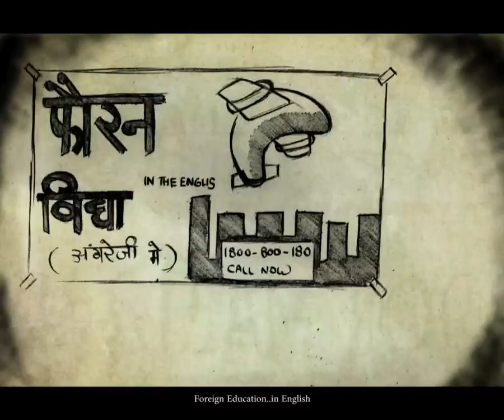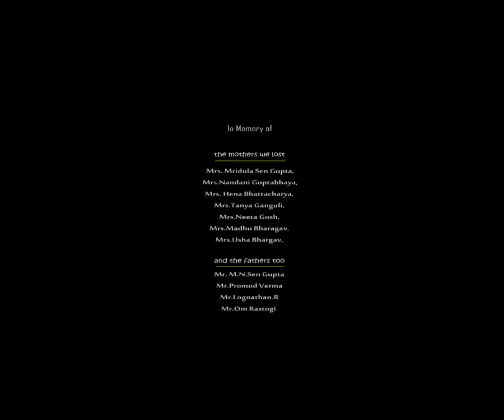AAi: A Testament to a Mother's Endless Love and Devotion to Her Son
"AAi," a 13-minute film by Aroop Dwivedi, unfolds the story of a mother's ceaseless dedication towards her son. Her quest to provide the best life for her son drives her to face the harsh reality that she may ultimately lose him, and time will distance him from her.

"AAi" was an official selection of the 2016 Women's Voices Now (WVN) Online Film Festival.

This film is part of the Women's Voices Now Film Archive. Women’s Voices Now is an organization dedicated to amplifying the voices of all women by promoting the free expression of women's struggles for civil, economic, political, and gender rights worldwide. By providing free online platforms for film, art, writing, and social-media activism, Women’s Voices Now connects people and resources striving for global women's rights.